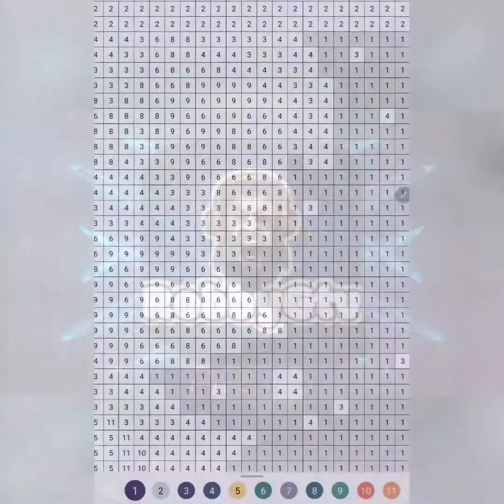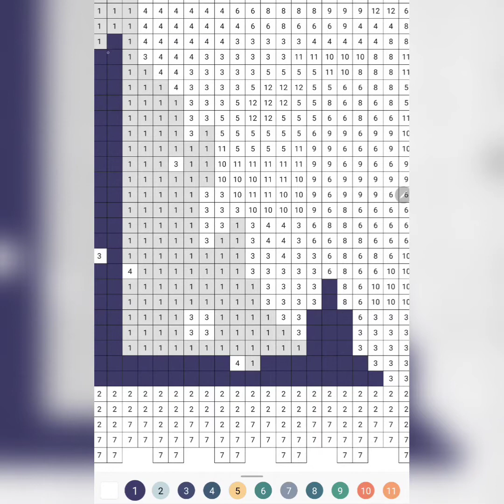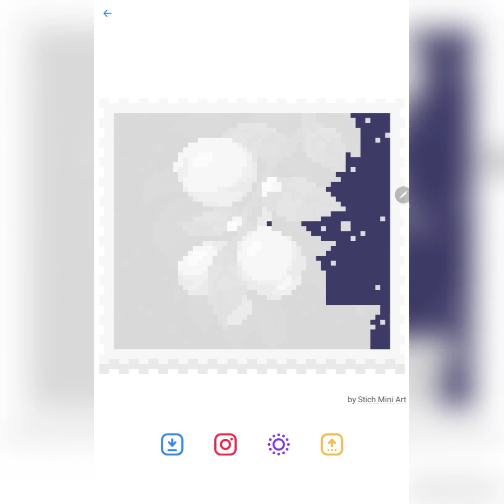Color By Numbers Pixel Art - RANDOM SERIES - Video #68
Another satisfying video of me doing a color by numbers Pic.